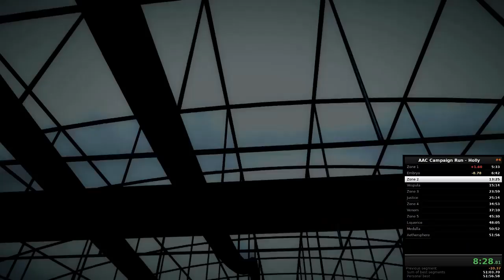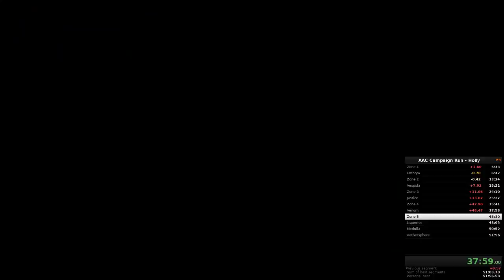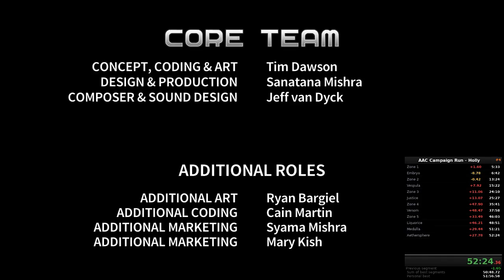Quest for Semi-Practice - Assault Android Cactus Speedruns, Session 15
A great streak is broken, and a new one begins.  Holly and Peanut runs, with an Infinity Drive chaser.